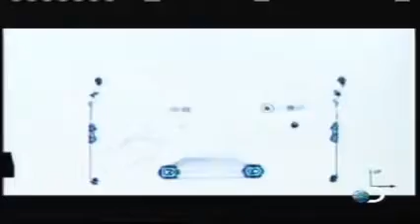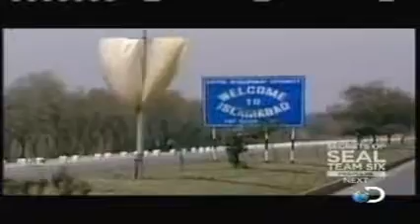Secrets of Secrets Service. Part 4..wmv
A look into the procedures, equipment and weapons used by the U. S. Secret Service.